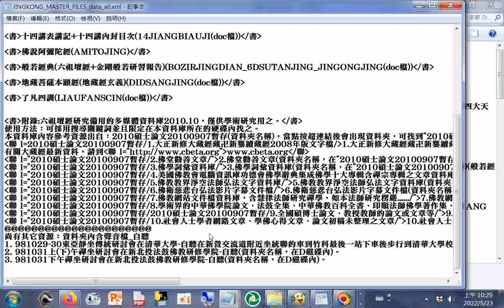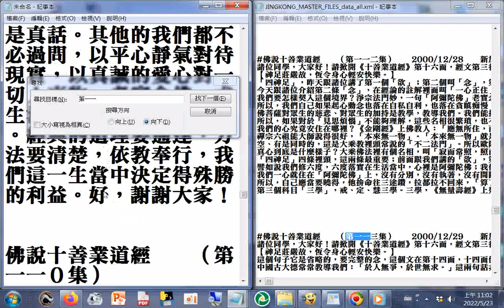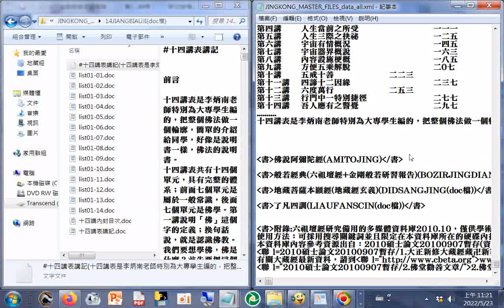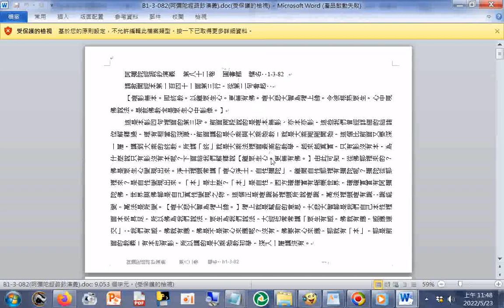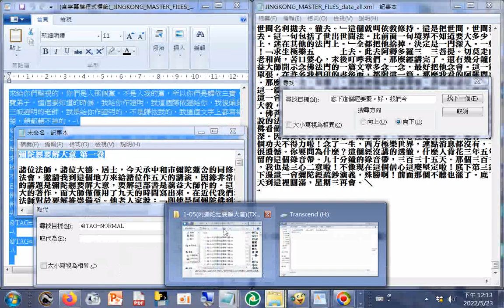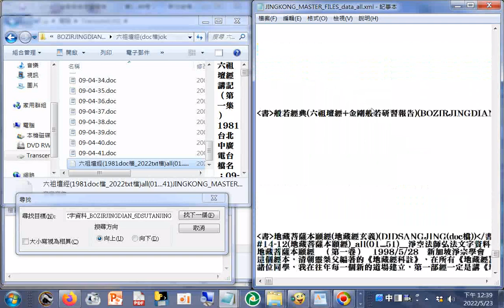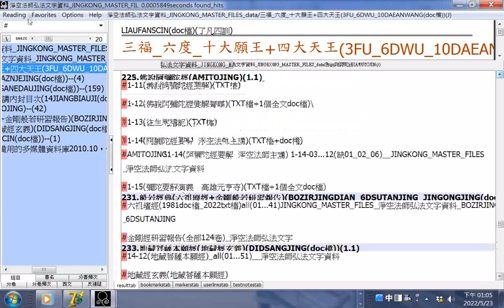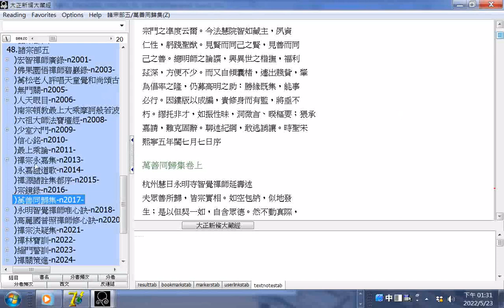製作#ADB型#資料庫（使用indexer.exe）,能迅速開啟龐大內容文字資料，更能1.搜尋與匯出文字。2.跨資料庫搜尋與匯出文字,例子--淨空法師弘法文字資料目錄參考從型資料庫搜尋然後匯出資料庫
淨空法師弘法文字資料第一筆共有九百多萬字（不含部分無法開啟的檔案及短缺者）…...